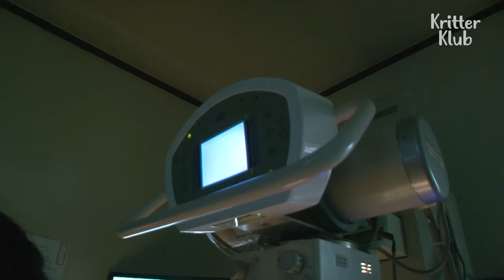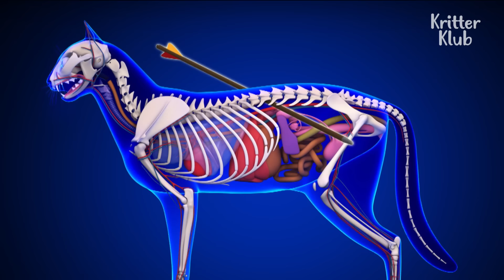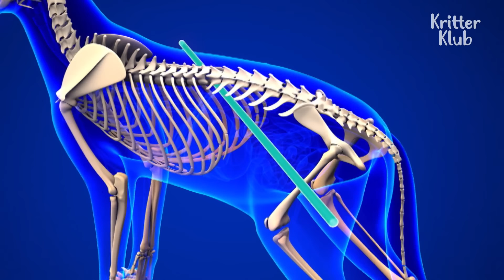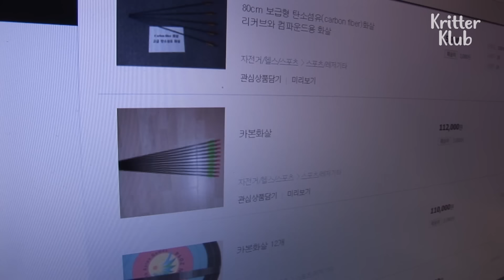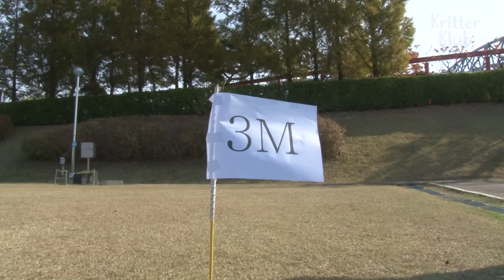Arrow Pierces Cat's Body | Animal in Crisis EP11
A cat has been living with an archery arrow piercing its whole body